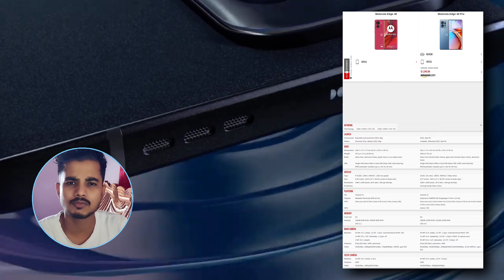Top Upcoming Smartphones - May 2023🔥🔥🔥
Hello Dosto is video me maine aap logo ko Top Upcoming Smartphones ke bare me bataya hu jo hume India me May 2023 me milne wale hai..Umeed hai aapko video pasand aayegi..

moto edge 40 series
poco f5
Samsung f54
upcoming smartphones
upcoming phones april 2023
upcoming phones may 2023
upcoming phones in may 2023
upcoming phones
upcoming smartphones in may 2023
upcoming smartphones 2023
top 10 upcoming mobile phones
upcoming smartphones in india
mobile phone launches in 2023
upcoming mobile phones 2023
upcoming mobiles may2023
5g upcoming phones in may 2023
TECH MASTER
upcoming smartphones